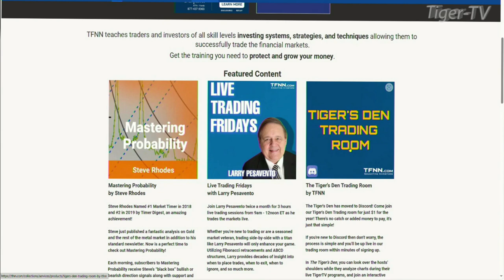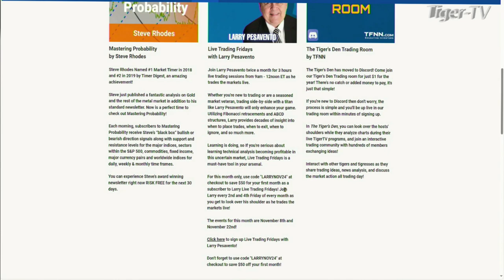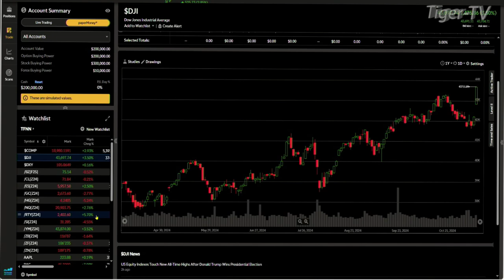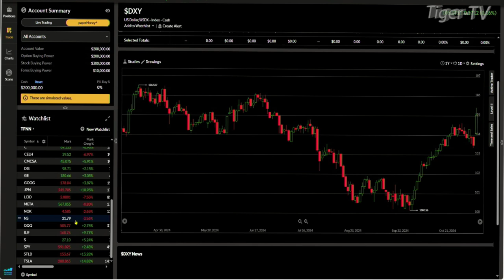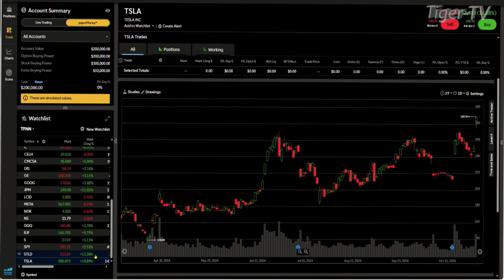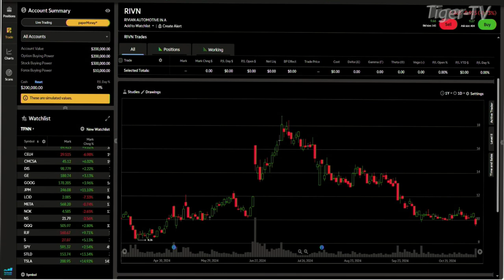November 6th, Daily Stock Market Recap - 2024